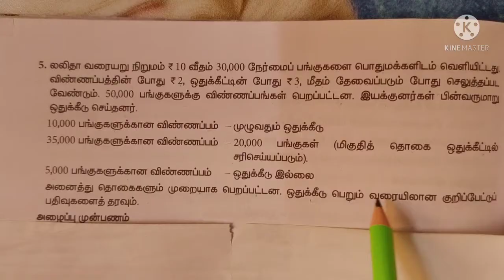12 th Accountancy Chapter 7 SUM 5 ( Tamil Medium)